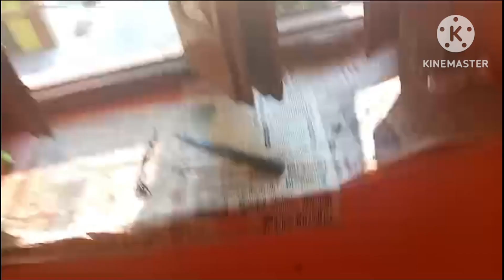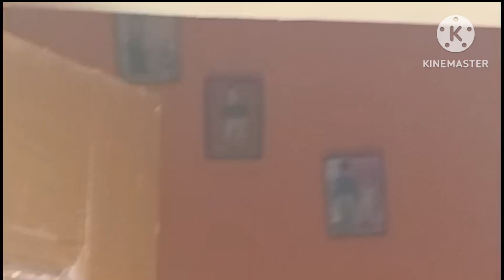उत्तराखंड की जय होउत्तराखंड का सुहाना मौसम#trading viral video virlshort video #